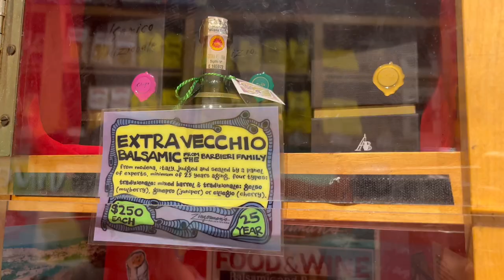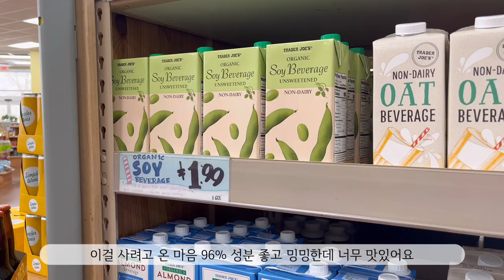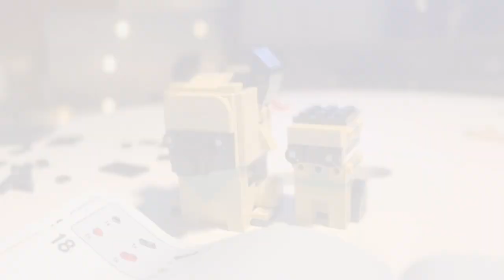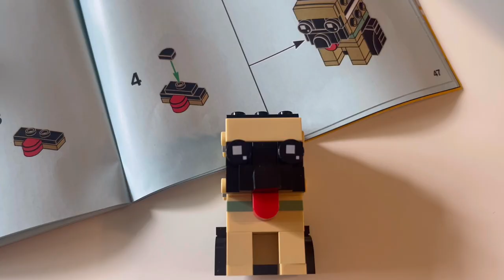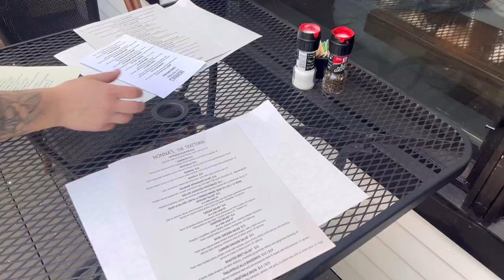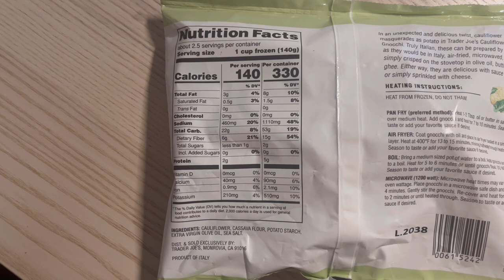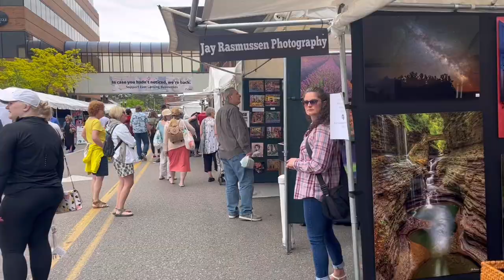[미국 일상 vlog] 남의 동네 맛집 | 앤아버 징거맨 Zingerman's Delicatessen & 그랜드래피즈 브런치 Nonna's: The Trattoria